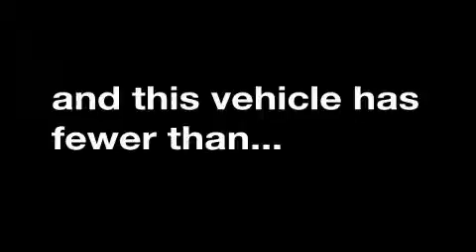Used 2006 SCION XB Saline MI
We are proud to present this 2006 SCION XB.

 We've been honored to serve the Saline  MI area, we promise that your experience at our dealership will exceed your expectations!

 Year: 2006
 Make: SCION
 Model: XB
 Engine: 1.5L I4
 Trans.: MANUAL 5SPD
 Exterior: BLACK
 Miles: 36,236
 Interior: BLACK

 Briarwood Ford located in Saline is Your Local Saline Ford Dealer when it comes to the purchase or lease of a New Ford or Used Vehicle in Saline and the surrounding area. Briarwood Ford is committed to Customer Service on all Ford Cars, Ford Trucks and Ford SUVs, and our Ford Service Department is here to help you Save Time & Money. We have a great inventory of New Ford Vehicles and Pre-Owned Cars.

 Preowned 2006 SCION XB Saline  MI